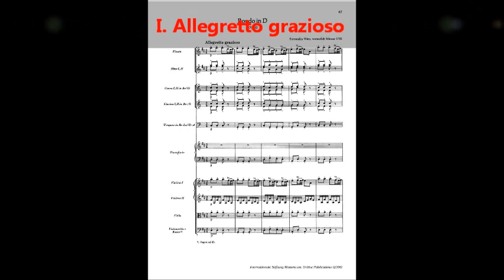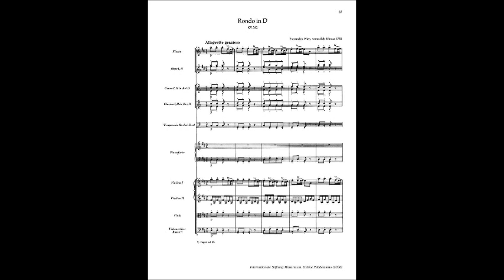Mozart - Rondo in D for Piano and Orchestra, K. 382 [complete]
The Rondo for Piano and Orchestra in D major, K. 382 is a three movement concert rondo scored for piano and orchestra that was composed by Wolfgang Amadeus Mozart. It was intended by Mozart to be a substitute finale to his Piano Concerto No. 5 in D major. The piece was composed in early 1782 by Mozart as an alternative final movement to his Piano Concerto No. 5, a piece he composed in December 1773 when he was 18. He composed the Rondo for a number of reasons. He considered the use of a Sonata-form movement too complex for the movement's context, and thus he wrote this alternative ending in a variation form. Mozart had also just moved from his hometown Salzburg to Vienna in 1781, where he needed to gain a reputation and a subsequent secure income. He did this through composition, teaching and piano performances in concerts. As he did not have too many original piano concertos to his name this was an area where Mozart could draw work from. His 5th piano concerto had been a great success in Mannheim, which he had visited on his 1777 journey to Paris. Thus, he revised the work to make it more suitable for his Viennese audience at the upcoming important Lenten concert on the 3rd March 1782. This led to the composition of the Rondo in D in the months before the concert, where it was performed for the first time. The Rondo was a more tuneful alternative to its predecessor and thus it was very popular with the audience; indeed, in the concert it was encored. As it is in effect a substitute finale to the Piano Concerto No. 5, the instrumentation for the Rondo is very nearly the same. Other than the solo piano, the Concerto's instrumentation consists of two oboes, two trumpets, two horns, timpani and strings. The Rondo uses this ensemble too, but adds one flute. The Rondo in D is, formally, not a rondo at all but a set of variations. It is marked Allegretto grazioso and contains two tempo changes, Adagio and Allegro respectively, before returning to the initial tempo soon before the end. The total timing is about 10 minutes, which is much longer than the movement it replaced, which generally lasts just over 5 minutes.
ENJOY! :D